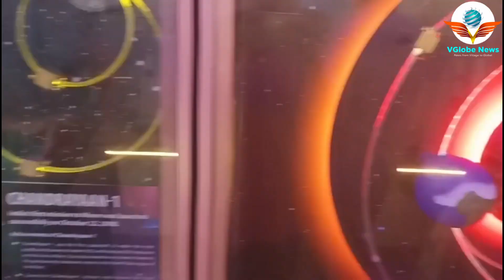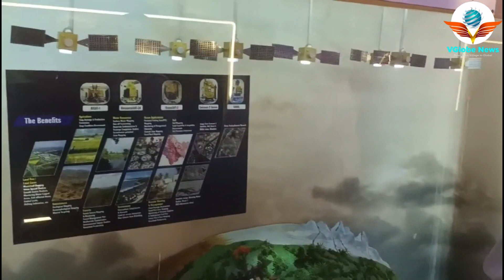Impressive Science Exhibition at Hyderabad Public School Ramanthapur